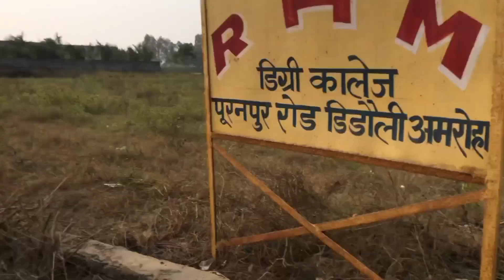Round arc vlog Modi is love